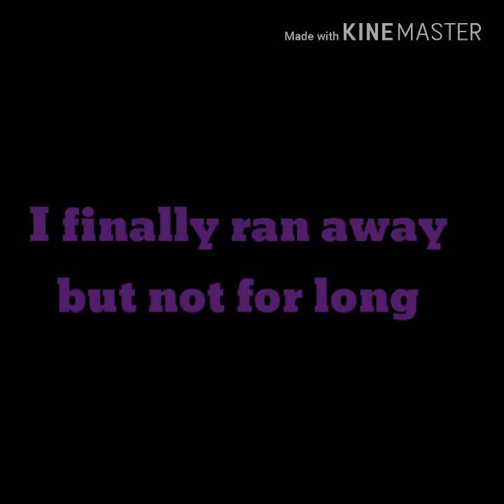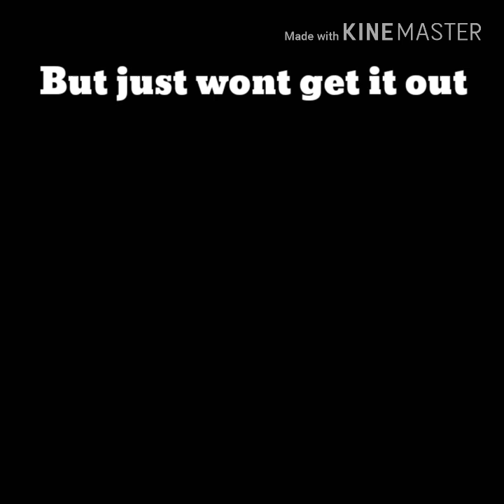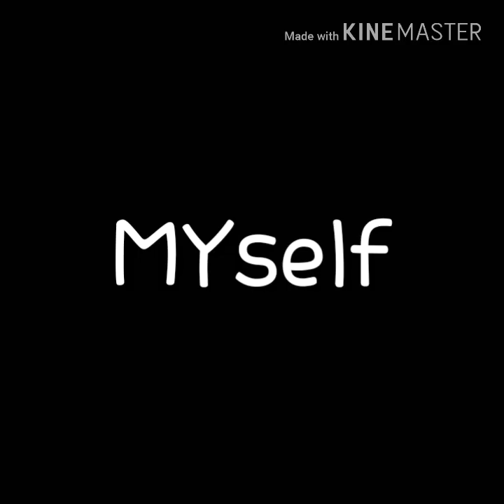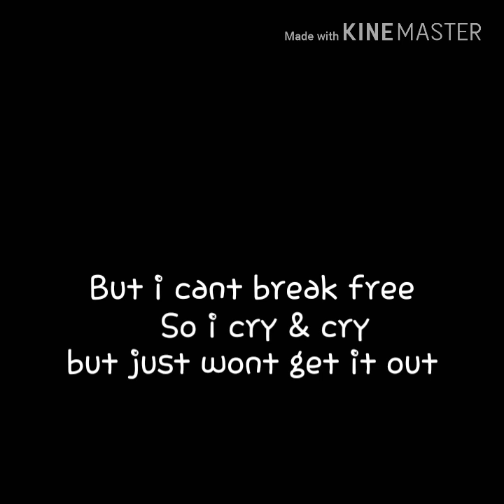The Silent Scream (Gachaverse)